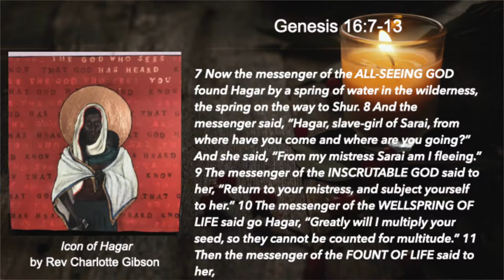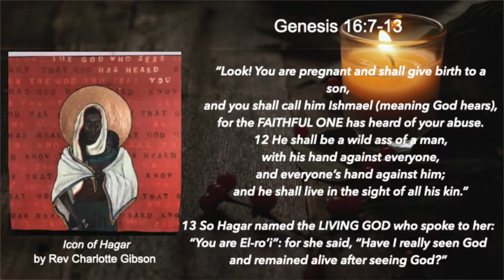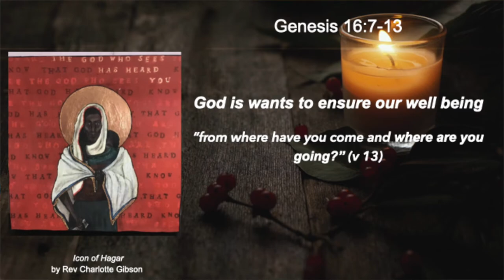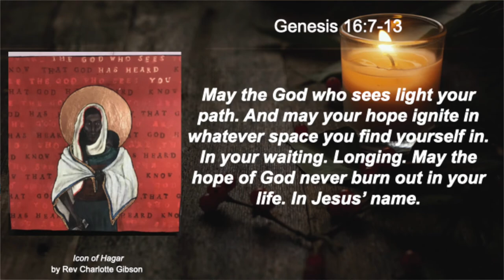Hope From Hagar's Story by Minister Galvin Mathis